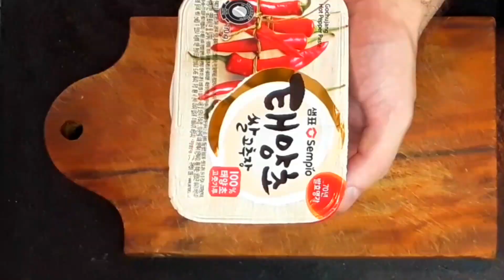Como hacer Pad thai de pollo callejero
Pad thai (o phad thai, vietnamita: ผัดไทย) es uno de los platos más conocidos de la cocina tailandesa.
Se trata de un plato salteado en wok (stir-fried) a base de tallarines de arroz con huevos, salsa de pescado (Thai น้ำปลา), pasta de tamarindo, pimiento rojo, y cualquier combinación de brotes de soja, camarones, pollo, o tofu, decorado con cacahuatespicados igual que tostados y cilantro. Se sirve habitualmente con una rodaja de limón y el jugo de esta fruta se añade al plato como condimento. En Tailandia puede ser servido decorado con una flor de platano, azúcar de palma y chile tostado en polvo.

Pad thai (or phad thai, Vietnamese: ผัด ไทย) is one of the most well-known dishes of Thai cuisine.

It is a sautéed wok dish (stir-fried) made with rice noodles with eggs, fish sauce (Thai น้ำปลา), tamarind paste, red pepper, and any combination of bean sprouts, shrimp, chicken, or tofu, decorated with chopped peanuts as well as toasted and cilantro. It is usually served with a slice of lemon and the juice of this fruit is added to the dish as a condiment. In Thailand it can be served decorated with a banana flower, palm sugar and toasted chili powder.